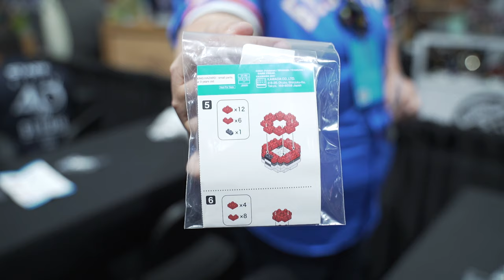Nanoblock Booth Walk-Through at SDCC Special Edition!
Check out the Nanoblock booth at SDCC Special Edition 2021!

Be sure to give this video a thumbs up and subscribe to our channel for more product overviews like this, and remember to hit that bell notification to stay informed about future videos and releases!

ABOUT BLUEFIN: Bluefin is a leading North American master distributor of toys, collectibles, novelty and hobby products. Bluefin's extensive catalog is highlighted by a diverse range of high quality, officially licensed products from leading brands and manufacturers from Japan, Hong Kong and the U.S.

Bluefin's expertise on pop culture as well as consumer trends reinforces close relationships with manufacturers and client brands to help shape and drive consumer tastes across the world's largest retail market. These relationships allow Bluefin to meet market need for unique products from top-rated pop culture IP. Bluefin's comprehensive services and market reach have also yielded several exclusive product dealer appointments.

Bluefin is the official exclusive North American distributor for Bandai Collectors, aka "Tamashii Nations," Bandai Hobby, Bandai Shokugan, Mr. Hobby and GSI Creos, SEN-TI-NEL, Flame Toys and is the exclusive U.S. distributor for Storm Collectibles. Bluefin is also the official North American consumer products and retail development partner for Studio Ghibli.